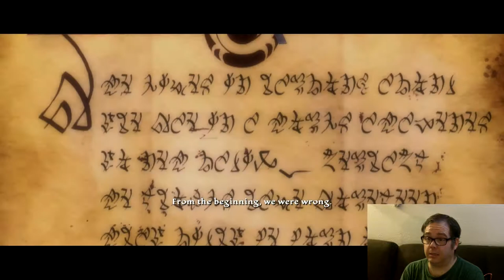GET WELL, @icklenellierose !!! | Tyson Saner: Gamer "Kingdoms Of Amalur: Reckoning" Episode #1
Tyson Saner: Gamer is a game series that is continuing with "Kingdoms Of Amalur: Reckoning" for the Xbox 360 console.

- Be Decent To Each Other

Laura Saner: @sexxylaura27 on Twitter,  laurasaner on Instagram

Tyson Saner: @revt23 on Twitter, Instagram and Skype

for "Succotash, The Comedy Soundcast Soundcast".